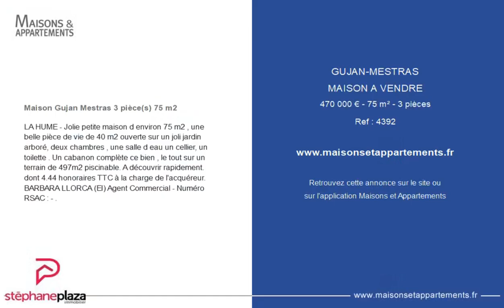GUJAN-MESTRAS - MAISON A VENDRE - 470 000 € - 75 m² - 3 pièce(s)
Référence : 4392

Maison Gujan Mestras 3 pièce(s) 75 m2

LA HUME - Jolie petite maison d environ 75 m2 , une belle pièce de vie de 40 m2 ouverte sur un joli jardin arboré, deux chambres , une salle d eau un cellier, un toilette . Un cabanon complète ce bien , le tout sur un terrain de 497m2 piscinable. A découvrir rapidement. dont 4.44 % honoraires TTC à la charge de l'acquéreur. BARBARA LLORCA (EI) Agent Commercial - Numéro RSAC : - .

Cette annonce vous est proposée par l'agence STEPHANE PLAZA FOULON IMMOBILIER

|2580329|